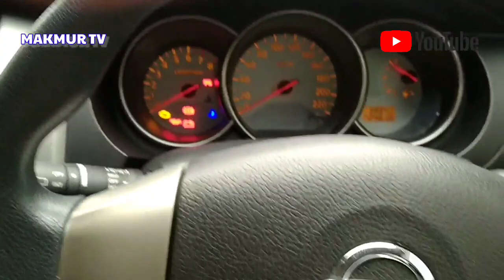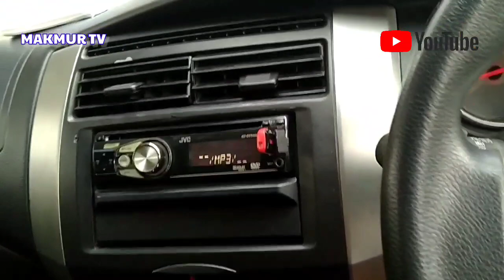PT1 untuk para driver, Beginilah Cara Nyetir mobil pakai JoyStick yang terhubung dengan mobil, !!!!